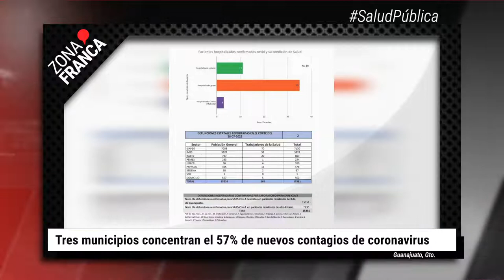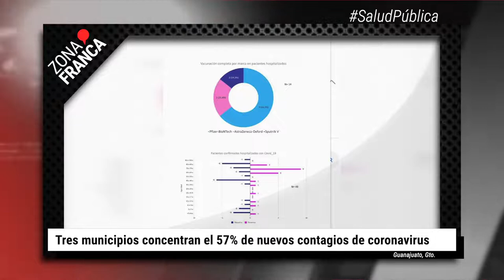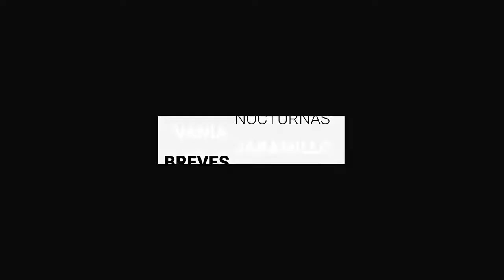Negativa al MUMO nunca fue un tema político: INAH | BrevesDeLaZona📰‼️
Te dejamos con las noticias más destacadas en Guanajuato
- León celebra ser el municipio con mayor aporte de medallas para Guanajuato en los Juegos Nacionales CONADE 2022
- Negativa al MUMO nunca fue un tema político: INAH.